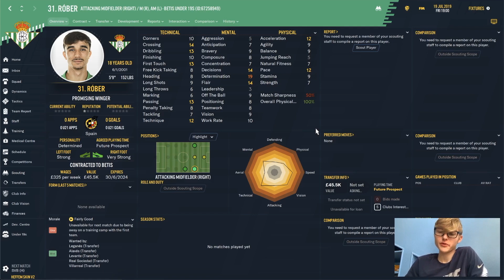FM 2020 Wonderkids | Top 10 U18s w/Cheap Release Clauses | Football Manager 2020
In our first FM 2020 wonderkids video we're looking at the top 10 under-18 players with cheap release clauses! You may not know many of these Football Manager 2020 wonderkids but they are well worth shortlisting.